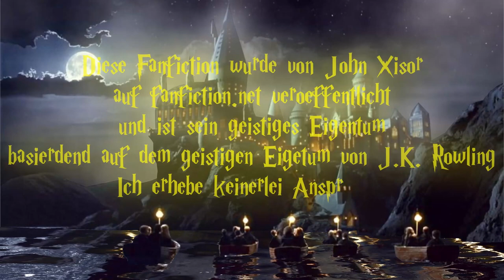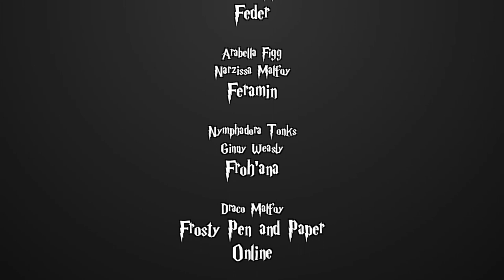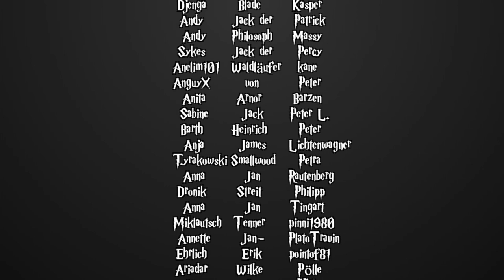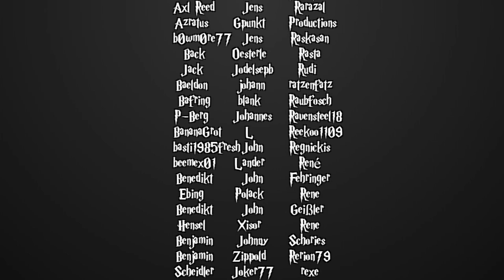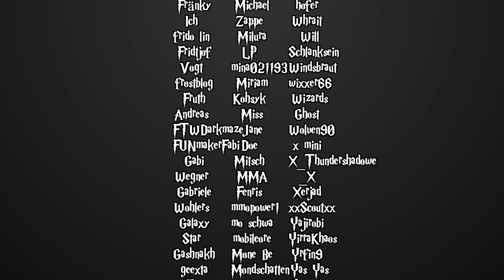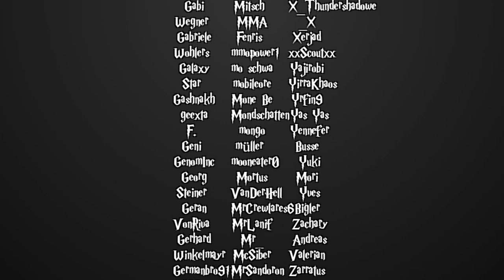[Fanfiction] Harry Potter und die Schatten der Vergangenheit -109.1- Gesetze der Zaubererwelt